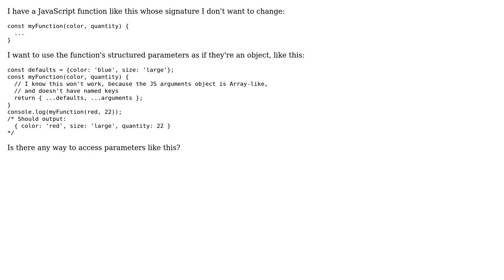JavaScript functions: structured parameters as object?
With thanks & praise to God, and with thanks to the many people who have made this project possible! | Content (except music & images) licensed under CC BY-SA | Music | Images & others | With thanks to user Matthew Souther user Bergi and the Stack Exchange Network Trademarks are property of their respective owners. You are responsible for your own actions.